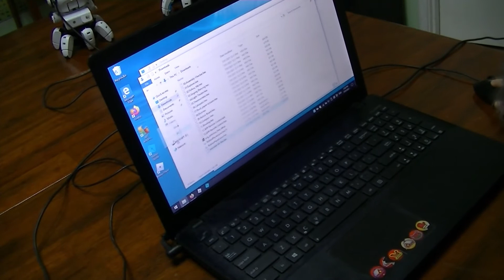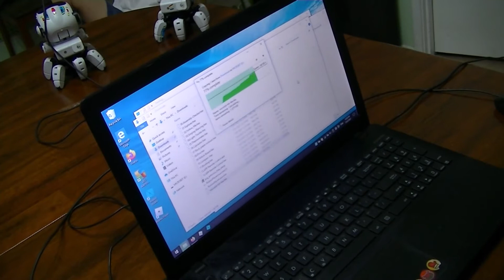Tobbie 2 programming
The boys program the Tobbie 2 robots they built